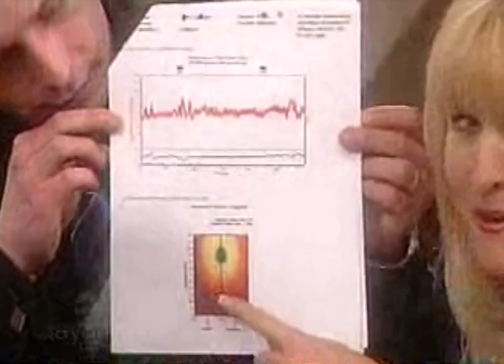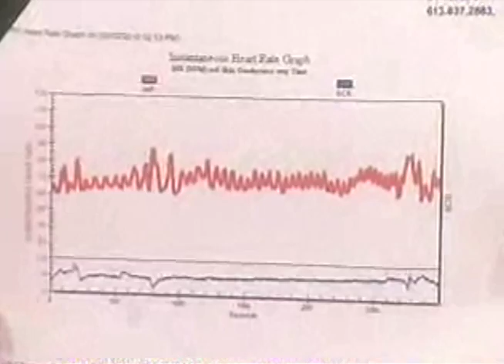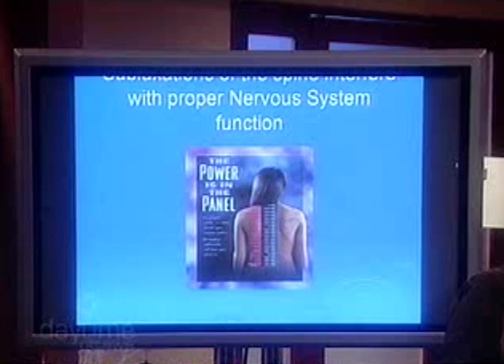Health Technology - Heart Rate Variability - Dr. Nathalie Beauchamp on Daytime